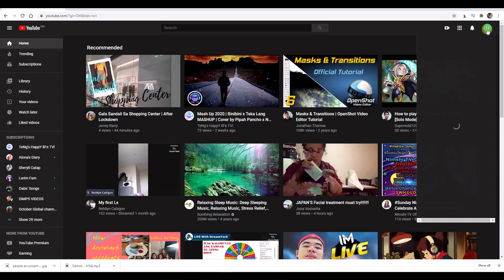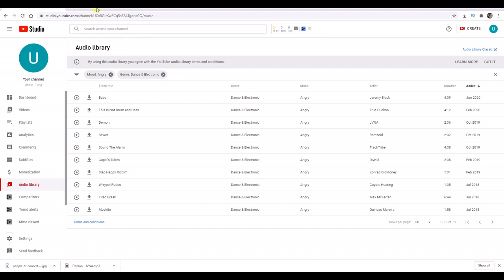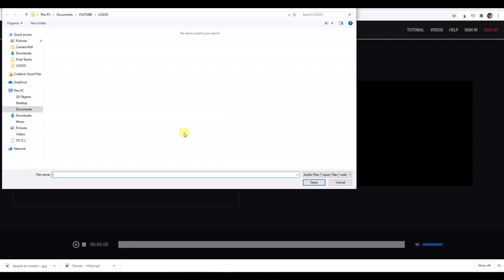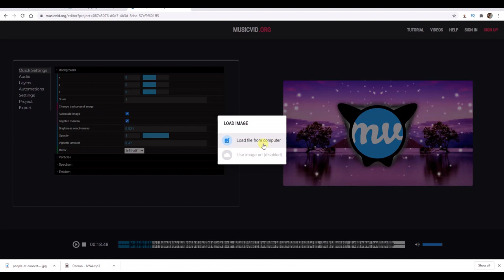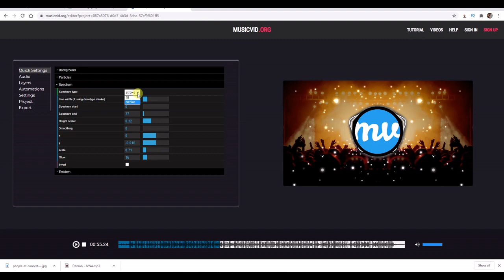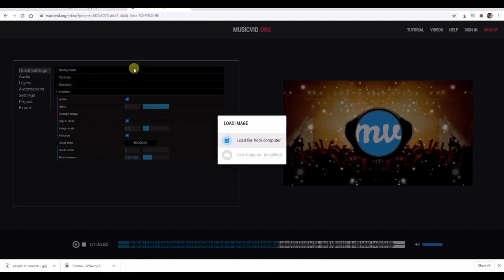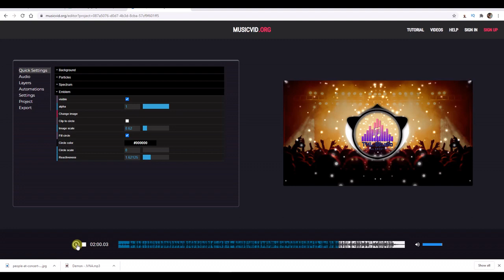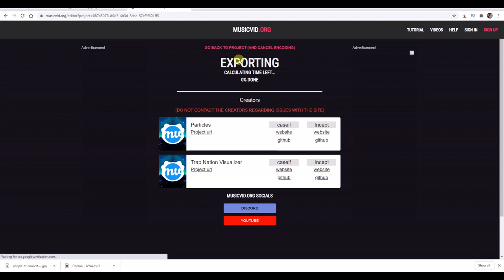🎶How To Create a Free Audio Visualizer🎶 | 💰Instant Content na Pwede mong Pagkakitaan sa Youtube💰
🕧Timestamps🕧
0:00 - Intro
1:20 - Audio Library for copyright free music
3:08 - Pexels for royalty free background photos
4:35 - Musicvid.org for audio visualizer
5:03 - Choosing a visualizer templates
5:16 - Uploading file from computer
6:00 - Visualizer customization, Spectrum, Background image, Emblem, Logo
12:27 - Exporting files and Testing
16:37 - Outro